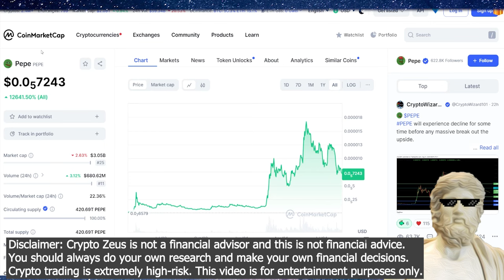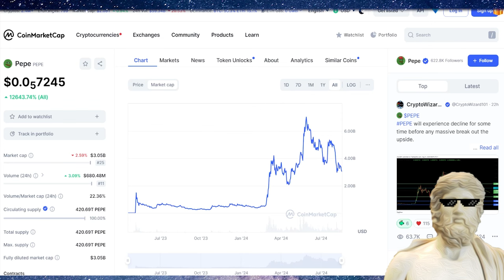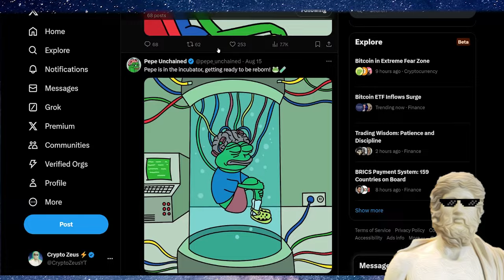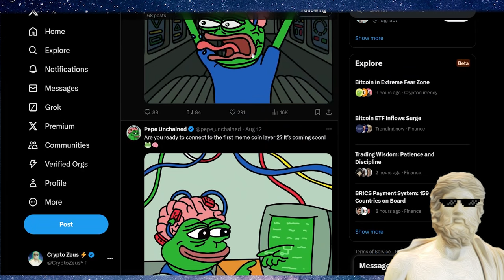PEPE COIN HOLDERS!!!🔥 *THIS* COULD BE BIG!!! 🤯🐸🐳 PEPE BLOCKCHAIN ?! 🔥 NEXT PEPE ?!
✅🌟🌟🌟 Exchange  Bonuses 🌟🌟🌟✅
🔥 BITUNIX EXCHANGE - NO KYC 🔥 $5,500 NEW WELCOME BONUS 🔥

"pepe binance"